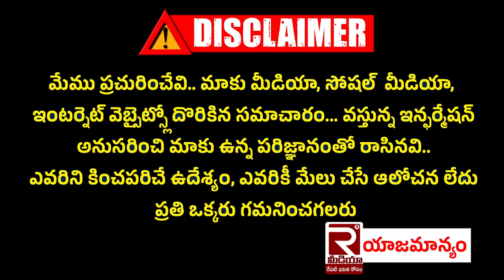జగన్ సంచలన కామెంట్స్ | YS Jagan Sensational Comments In YCP Meeting | Tdp | Ap Politics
జగన్ సంచలన కామెంట్స్ | YS Jagan Sensational Comments In YCP Meeting | Tdp | Ap Politics | @RMediaNewss janatantra ycpvsjanasena ycpvstdp ycpdestroyedap ycp ycpparty ysrcppartylatestupdtaes ysrcpupdates yssharmila ysjagan ysrcp ysjaganmohanreddy tdp tdpparty tdpvsycp chandrababu chandrababunaidu pawankalyan janasena janasenaparty janasenavsycp janasenapartysurvey apelection appolitics appoliticslatestnews appolitrics trendingnews ys jagan,ap politics,ys jagan sensational comments,chandrababu naidu sensational comments on cm jagan,chandrababu naidu sensational comments on ap cm ys jagan,jagan comments on chandrababu naidu,jagan sensational comments,vangaveeti radha sensational comments on ys jagan,women sensational comments on ys jagan tweet,ys jagan sensational comments on ycp defeat in ap,bonda sensational comments on cm jagan,evineni uma sensational comments on ys jagan